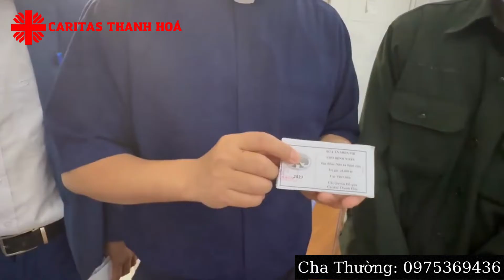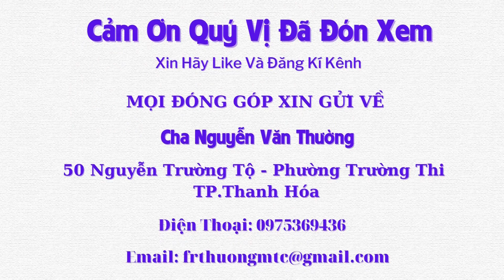Quỹ BS. Thuỳ Đỗ Giúp Đỡ Những Hoàn Cảnh Đặc Biệt Khó Khăn Và Phát Phiếu Cơm Miễn Phí - Tập 230